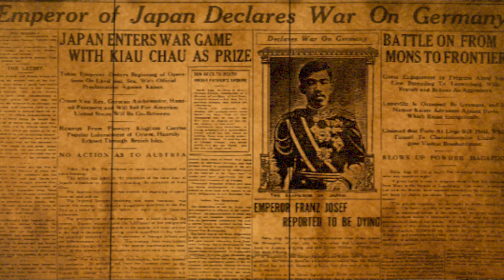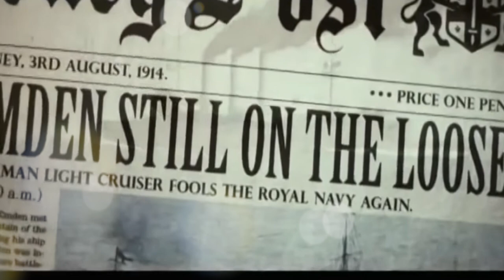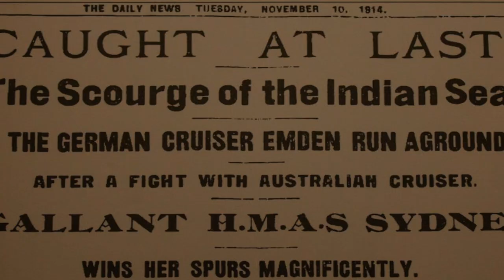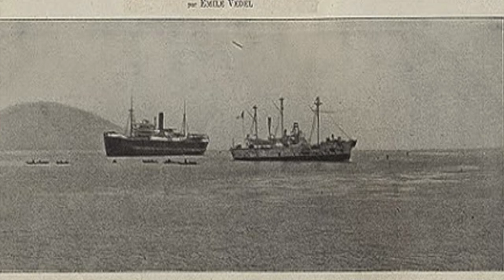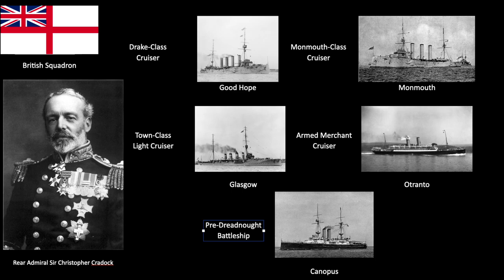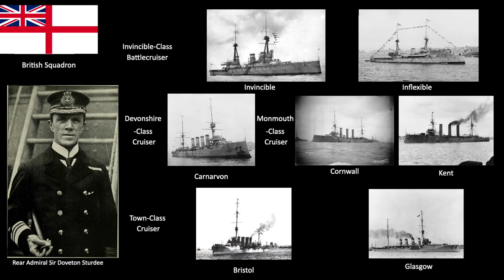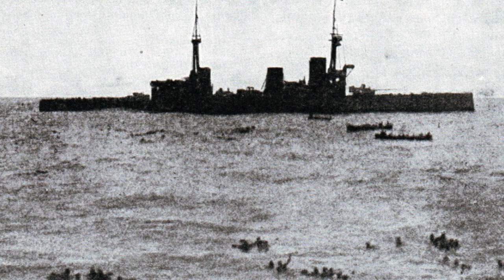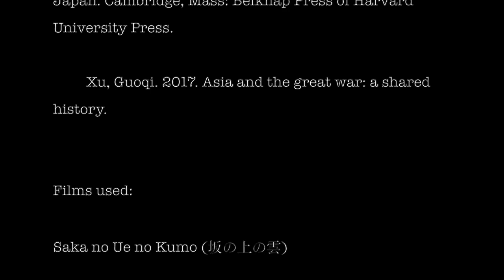German Raiders of the Pacific 🇩🇪 WW1 in Asia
The German Raiders of the Pacific were the German East Asia Squadron of Maximilian von Spee and the SMS Emden that terrorized the Indian ocean during WW1.

➡️ When WW1 broke out in Europe, the German East Asia Squadron left the port of Tsingtao to raid the Pacific and Indian oceans. SMS Emden alone terrorized shipping lanes in the Indian ocean until her final battle against HMAS Sydney. The German East Asia Squadron would raid the Pacific Ocean and fight the British Royal Navy at the battle of Coronel and battle of Falkland Islands.

➡️ The German East Asia Squadron consisted of SMS Scharnhorst, SMS Gneisenau, SMS Dresden, SMS Leipzig, SMS Nurnberg and the legendary SMS Emden. Through their actions during WW1 they became known as the German raiders of the pacific.

➡️ WW1 in the Pacific saw the Germans being chased by Japan, Britain, Australia and New Zealand. WW1 would spell the end of the German colonial empire in the Asia-Pacific.

➡️ This video is one of a four part series for WW1 in Asia.

Timestamp
00:00 Intro Video
00:30 Introduction
01:13 The German East Asia Squadron escapes
02:30 SMS Emden raids Indian Ocean
06:56 Von Spee raids Pacific
09:33 The Battle of Coronel
13:00 The Battle of Falkland islands
17:28 Conclusion